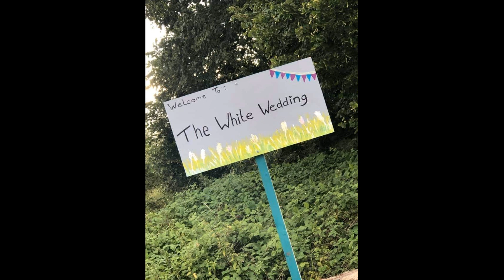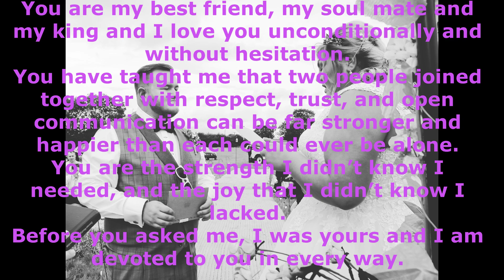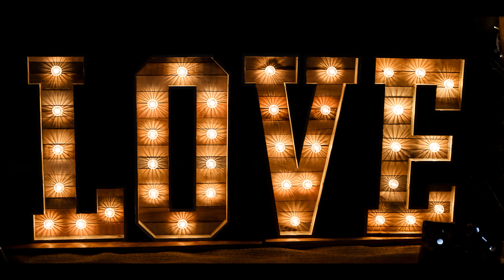The white wedding